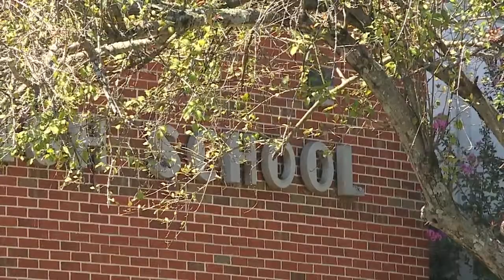Charged Ooltewah teacher affidavit Ok with going the child predator route